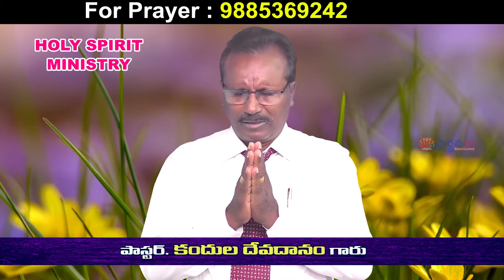Deevadhanam Garu ||7 -6 -2020|| అంశం:దేవుని పై అనుకొనుట